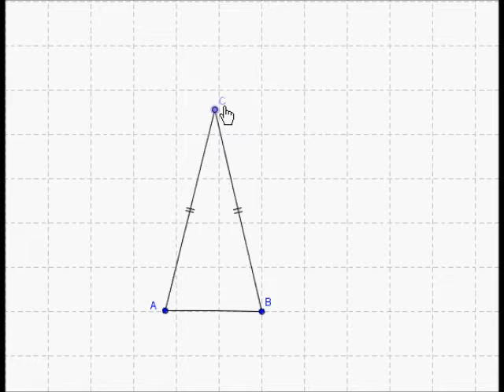construire un triangle isocèle